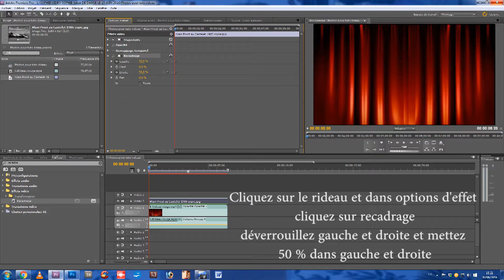Photos pour tuto rideau